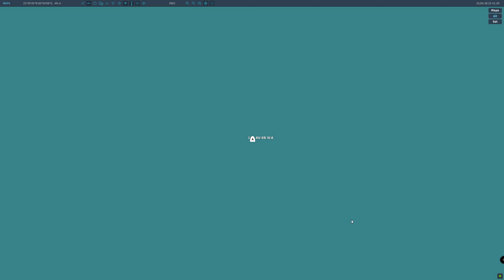Digital Combat Simulator AV 8B Harrier Night Air To Air refueling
Creando una misión y ajustando zonas trigger y acciones. Aun no está todo fino y la escolta se fue de bolos junto con un compañero encargado del SEAD. Subo el refueling porque no pensé que fuera capaz XD
Praáctica, práctica, práctica!